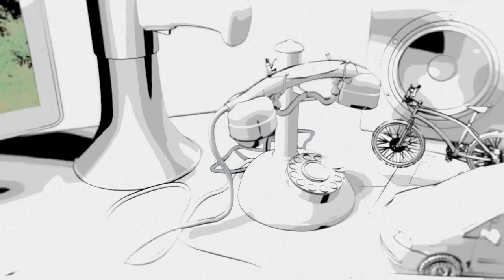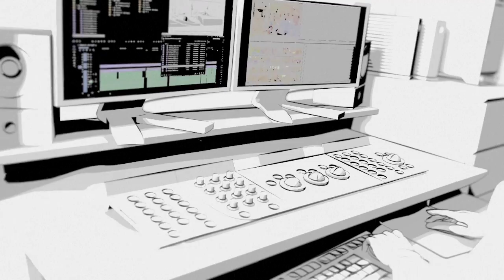Las películas de cine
Cannes levanta el telón de la 70ª edición de su festival de cine el 17 de mayo, donde estrellas como Monica Bellucci, Pedro Almodóvar, Nicole Kidman y Colin Farrell desfilarán por la alfombra roja. Videografía sobre las películas de cine.